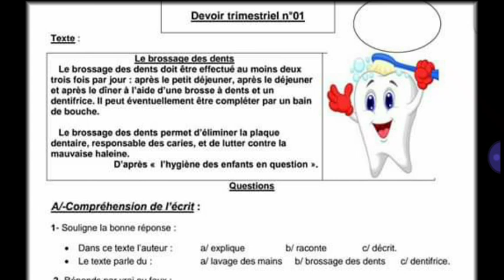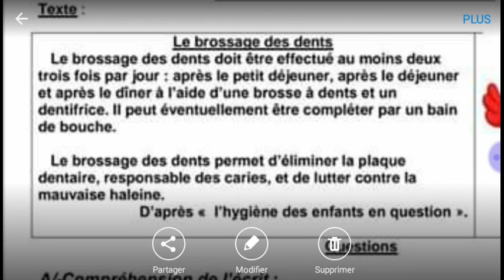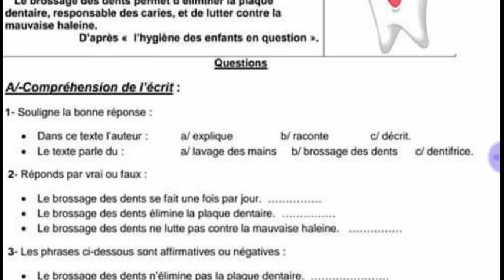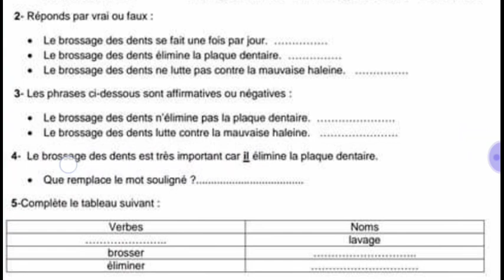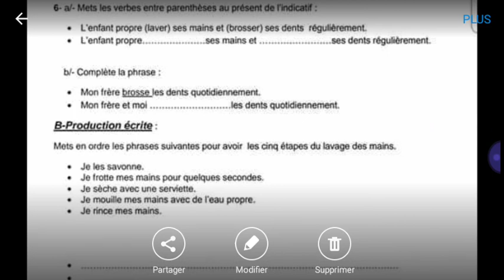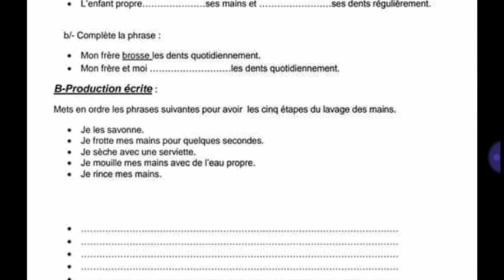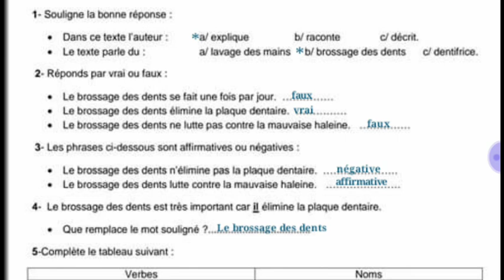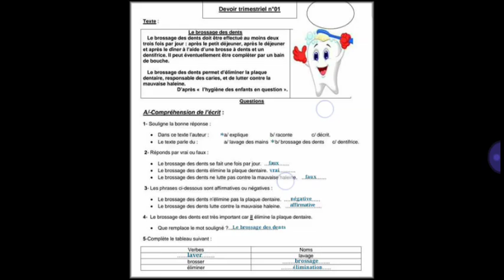Devoir du 1er trimestre / 1 AM